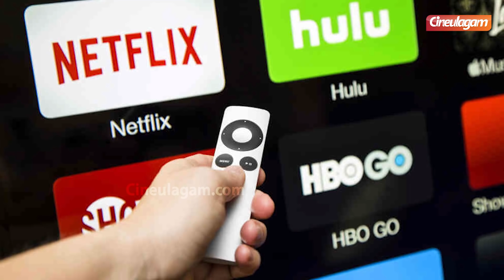New Rules For Theatre Opening | 1st Slot Movie Release In Theatres